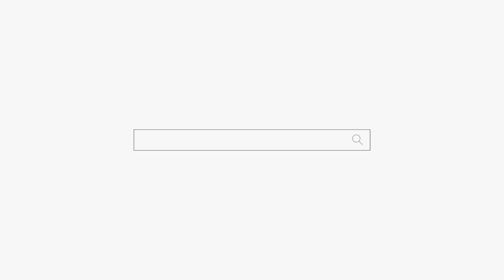굿하고 3일 정성을 꼭 해야되나요?? 천안점집 평택점집 용군TV 무당 무속인+안성점집 용한점집 유명한점집 신점 천상선녀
됩니다.